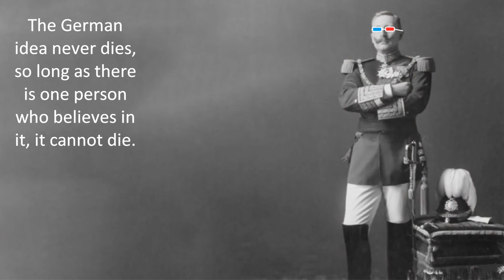The German Election, and Germany's Place in the West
In which I show footage of Company of Heroes and stop caring about Youtube being upset at my using German protest songs